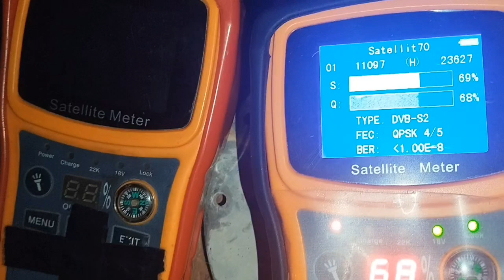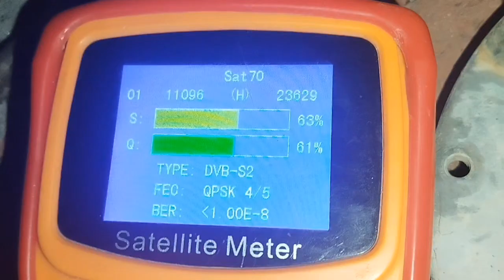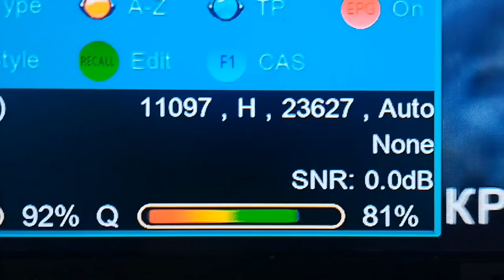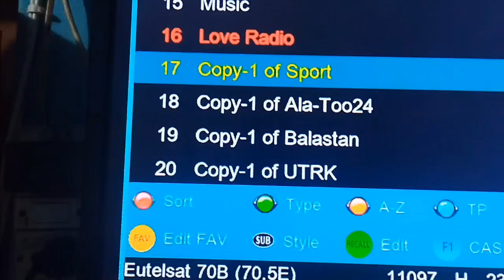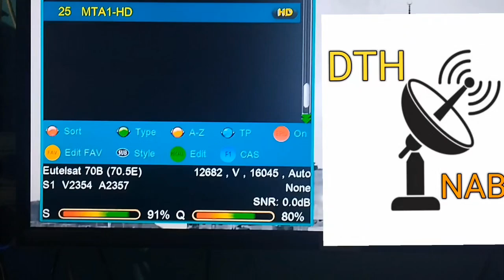Eutelsat 70b at 70.5°e letest new channel update ||eutelsat 70b strong tp || dish settings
Humare channel par app ko C+Ku band satellite ki dish settings, new channel update, dish settings, unboxing, multi satellite setup.